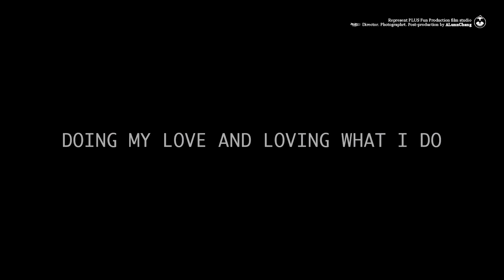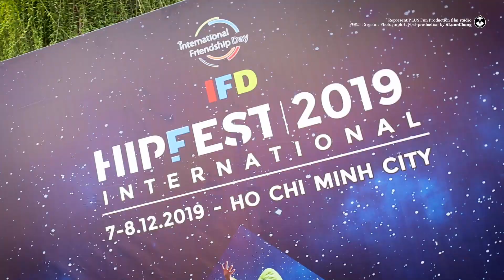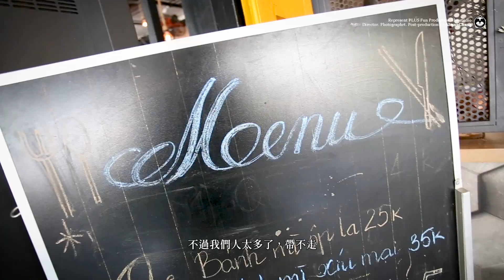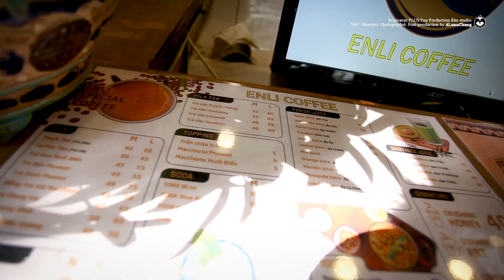021.VLOG 越南大戰EP.03 | HIPFEST Vietnam | Show me Saigon | Let’s BATTLE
021.VLOG 越南大戰EP.03 | HIPFEST Vietnam | Show me Saigon | Let’s BATTLE
第一天都在交通飛機，來到了第二天，活動正式開始，各種厲害的國際BBOY們齊聚一堂，一種熱血沸騰的感受在現場爆開。
本來沒有打算比賽的狀況下，朋友們缺了人手，因此決定來都來了，就下去跟大家一起玩玩了，就這樣一路晉級，究竟我們打到哪裡呢？
來！讓我們繼續看下去。
更不要忘記把他分享出去給更多需要的人
ALunnChang Official
Adobe Premiere Pro CC 2017
Canon EOS 6D EF17-40mm F/4L USM